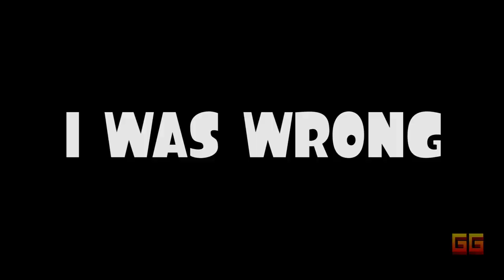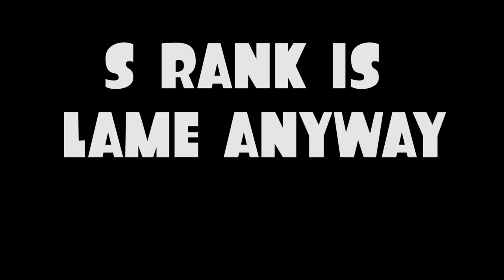Splatoon Ranked Games in a nutshell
Sometimes I tell myself, i should start streaming
then i remember i'm not that good :P

end scene is from Futurama Season 1 episode 7 / My three suns

NNid - Gabriel_Prevost

Hope you liked it, have a nice day!